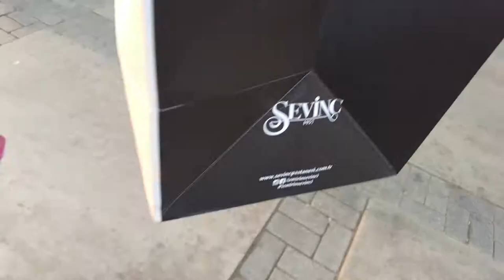Celebration mode on 🥳 Kai is 3 years old | Turkey diaries | Our favourite restaurant in Izmir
We are proud parents! Kai is 3 years old.
The last 18 months haven't been easy, now time for a celebration with some awesome food and family.
Here you can watch how Kai had his birthday celebrated by his grandparents in Japan on his 2nd birthday.

S U B S C R I B E H E R E and hit that thumbs up button.